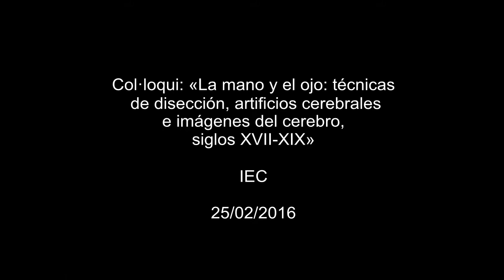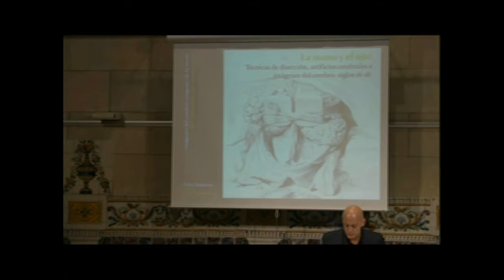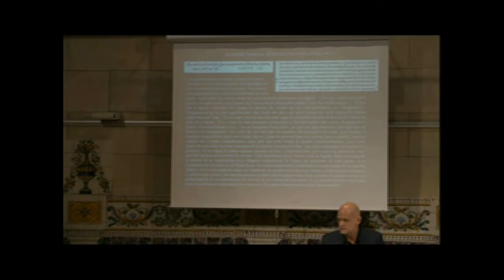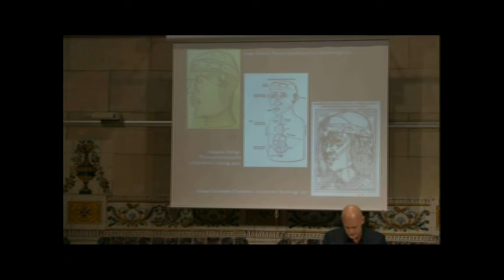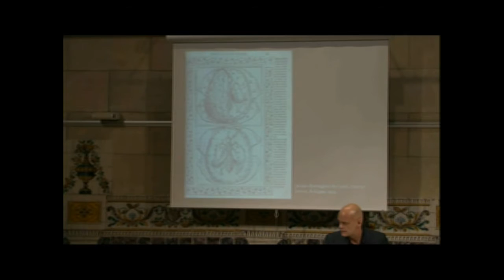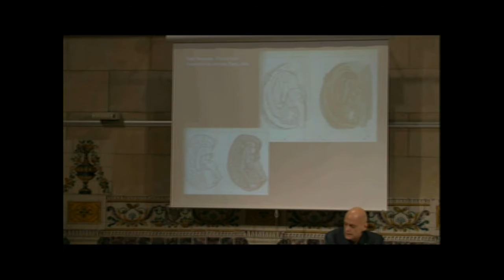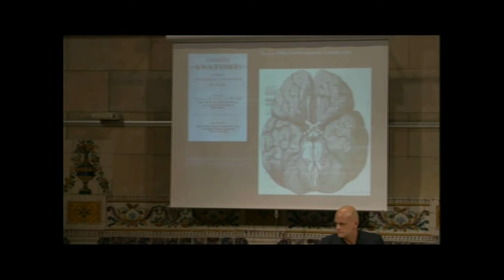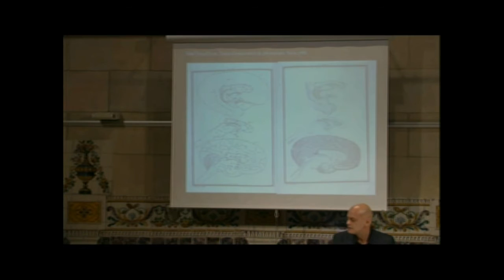«La mano y el ojo: técnicas de disección, artificios cerebrales e imágenes del cerebro [...]»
Sala Pi i Sunyer de l’IEC, Barcelona, 03/03/2016. Col·loqui: «La mano y el ojo: técnicas de disección, artificios cerebrales e imágenes del cerebro, siglos XVII-XIX» és la segona sessió del cicle Imágenes del cerebro, imágenes de la mente, de la Societat Catalana d’Història de la Ciència i de la Tècnica (SCHCT) de l’IEC, a càrrec de Rafael Mandressi, investigador del Centre National de la Recherche Scientifique (CNRS) i director adjunt del Centre Alexandre Koyré d’Histoire des Sciences et des Techniques de París.